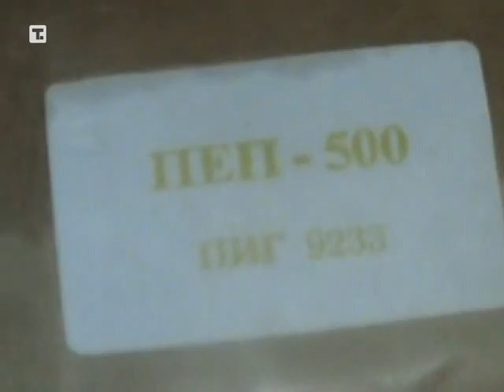hapsenjeMUP 2512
Hapsenje desetoclane kriminalne grupe u Beogradu, na celu sa Stevanom Bogdanicem